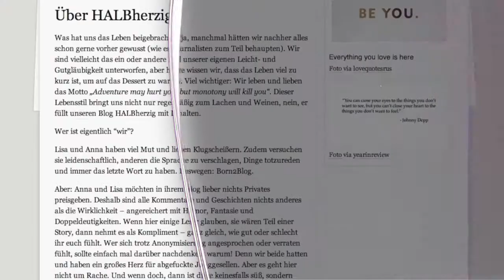Psycho-Druck nach dem Dschungel: Darum stürzen viele Camper ab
Psycho-Druck nach dem Dschungel: Darum stürzen viele Camper ab, Wie die kleine Katie Holmes: So ähnlich sieht Suri Cruise ihrer Mama, Nicht in Love? Bachelor-Lisa hat einen Männer-Hasser-Blog, Süß: Doreen Steinert erklärt ihr Trümel-Tattoo